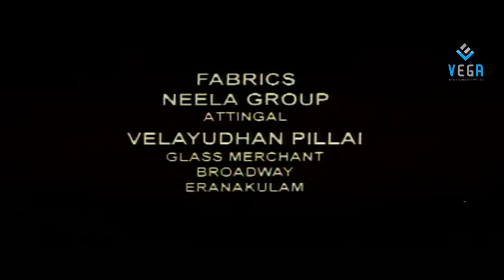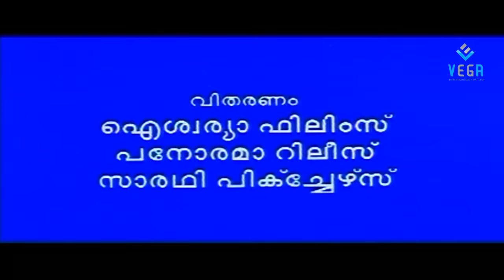Crime File Malayalam Full Movie || Suresh Gopi, Vijayaraghavan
Watch Crime File Malayalam Full Movie || Suresh Gopi, Vijayaraghavan